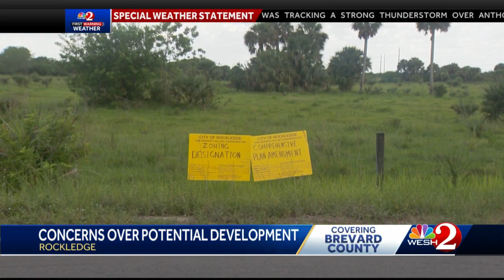Concerns arise over potential development in Rockledge